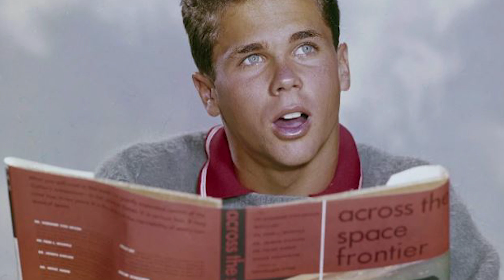These Tragedies Destroyed Tony Dow before Trying to Hide the Secret